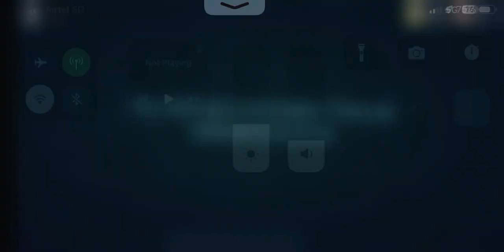Roblox Doors 🚪 - Gameplay Walkthrough Part 7 (iOS/Android)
📱 Game Description

In the mood for an epic adventure? Want to compete against rivals worldwide? Or do you just want to hang out and chat with your friends online?
A growing library of experiences created by the community means there's always something new and exciting for you every day.

Be creative and show off your unique style!
Customize your avatar with tons of hats, shirts, faces, gear, and more. With an ever-expanding catalog of items, there's no limit to the looks you can create.